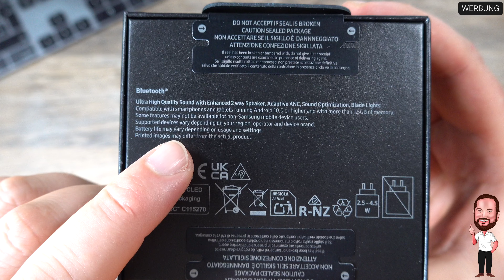Samsung Galaxy Buds 3 / Buds3 Pro / #1 - Unboxing und Hands-On / Eindruck | Der Serienauftakt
Samsung hat sich im Bereich der Kopfhörer oder besser Ohrhörer mittlerweile als stetiger Player im Markt platziert und versucht sich in einem Markt, der in Teilen von Apple mit seinen AirPods Pro definiert wird. Bei Samsung ist es die Buds Reihe, die ja schon diverse Zöglinge hervorgebracht hat, wie z.B. Buds, Buds+ (Plus), Buds Live, Buds Pro und zuletzt die Buds 2 Pro. Jetzt haben die Südkoreaner einen neuen TWS - Kopfhörer herausgebracht, der sich an der Nomenklatur orientiert. Sie heißen jetzt Samsung Galaxy Buds3 Pro bzw SM-R530.

Die größte Veränderung zu den Vorgänger ist aber der Formfaktor, denn die bisherigen Knubbel sind jetzt der „Apple“ Form mit Stäbchen gewichen.
Weiterhin bieten sie aber mit Hi-Fi-24-bit Audio und einem 360 Grad Audio Modus ähnliche bzw erweiterte Funktionen im Vergleich zum Vorgänger. Die aktive Geräuschunterdrückung ANC ist in einer verbesserten Version ebenfalls mit an Bord. Mit dem Seamless Codec soll die Musikübertragung nochmals verbessert werden und die 2-Wege-Treiber den Klang aufwerten. Neben diesem Samsung eigenen Codec werden auch SBC und AAC unterstützt, was gleichzeitig bedeutet, dass LDAC und aptX eben nicht mit dabei sind. Die Übertragung erfolgt via Bluetooth 5.4, sofern euer Smartphone dies unterstützt.
Die Ohrhörer sind nach IP57 gegen zeitweiliges Untertauchen geschützt und kommen in den zwei Farben Silber und Weiß auf den deutschen Markt.
Das Gewicht der Earbuds beträgt 4,8 Gramm und das Ladeetui bringt 46,5 Gramm auf die Waage. In diesem Gewicht sind Akkus mit 45 mAh und 500 mAh enthalten. Diese Kapazität soll für bis zu 7 Stunden Laufzeit ohne ANC sorgen - zusammen mit dem Case dann 23 Stunden. Aber das schauen wir uns ja im Fazit - Video mal genauer an.
An Sensoren verbaut Samsung auch wieder ein Menge, neben Beschleunigungssensor und Lagesensor sind Annäherungssensor und Hallsensor mit an Bord, sowie ein Berührungssensor.

Besonders hebt Samsung, wie bei allen aktuellen Produkten, ja das Thema AI hervor. So auch bei den Buds 3 Pro, die eine direkte Übersetzung mit einem Gesprächspartner erlauben sollen. Das kennt man ja schon von den Samsung Smartphones und es hat bei mir bislang eher nicht so gut geklappt.

Jetzt aber genug der Zahlen und Daten, auf geht es mit der kleinen Serie rund um die Buds3 Pro, wir schauen wir uns die Ohrhörer genauer an, vergleichen, testen und packen aus.

▬▬▬ Inhalt ▬▬▬
00:00 Intro
00:43 Wir packen aus - Das Unboxing
03:28 Erster Eindruck / Hands-On / Optik und Haptik
05:53 Outro

▬▬▬ Herstellerlink ▬▬▬

Alternativ hier auch noch die entsprechenden Links zu den Produkten:

Samsung Galaxy Buds 3 / Buds3 Pro ➡️